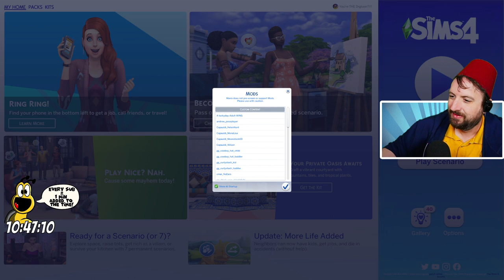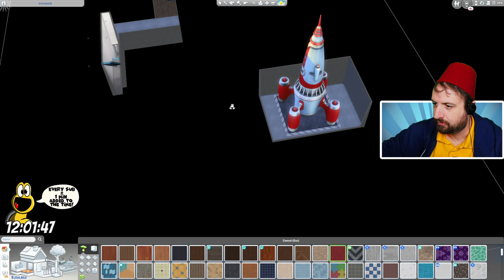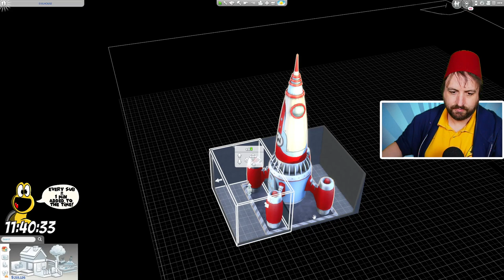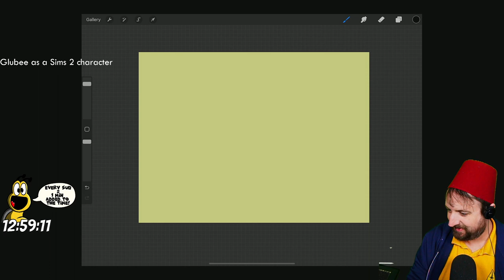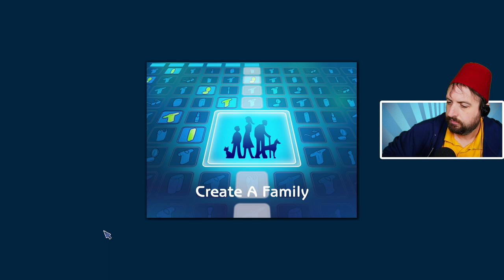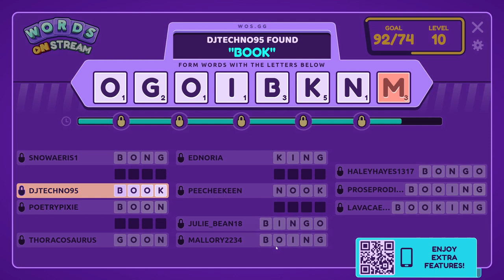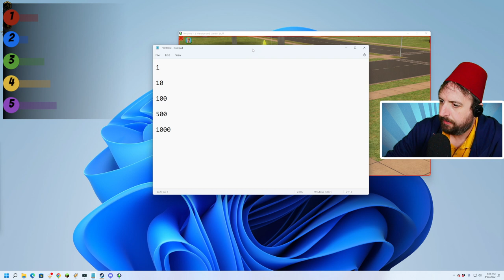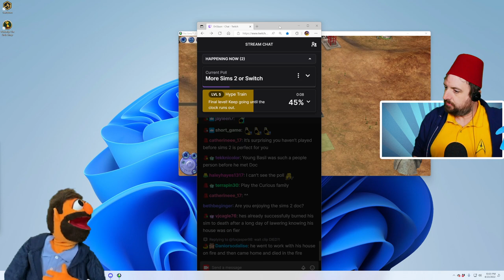Apr 23 2022 - Long Stream Bash - Part 1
Games Played:
0:00:00 The Sims 4
3:54:24 The Sims 2
5:41:39 Words On Stream
5:48:48 The Sims 2 continued